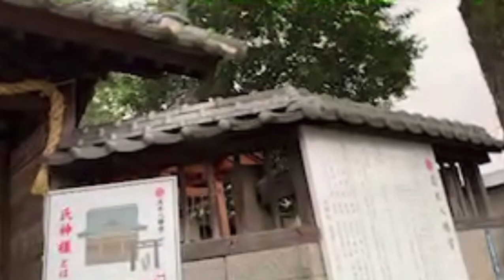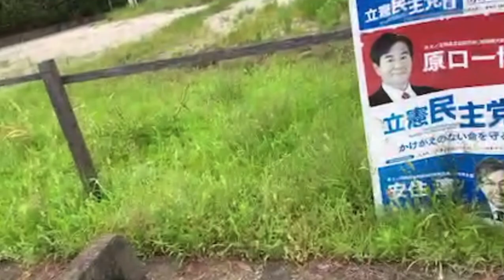2021/07/10 朝のご挨拶🅰️①熊本、宮崎、鹿児島に 大雨特別警報②浪人しても大丈夫だよ③大隈重信と大英百科辞典